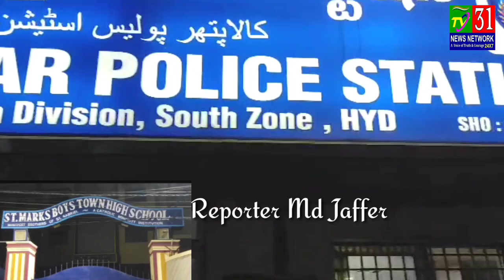Kalapathar Police_Station Boys_Town School Ki Kitaab Mein Nabi Ek Kareem (Saw) Ki Andazan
Kalapathar Police_Station Boys_Town School Ki Kitaab Mein Nabi Ek Kareem (Saw) Ki Andazan Tasveer Bananey Per Musalmanaoo Mein Hai Gussa

Jahanuma Maujuda Boys_Town_School Ke Khilaf Fauri Taur Karvayi Karnee Ka

Police Ke Senior Officers Pahonche Kala_Pather Police Station Aur Awaam Ko Bharosa Diya Ke Jald Se Jald Us Book Ke Publisher Aur Distributor Ko Giraftar Kiya Jayega

Awaam Bilqusus Nawjawano Se Phir Ek Bar Guzarish Hai, Police Se Co-operate Kariye